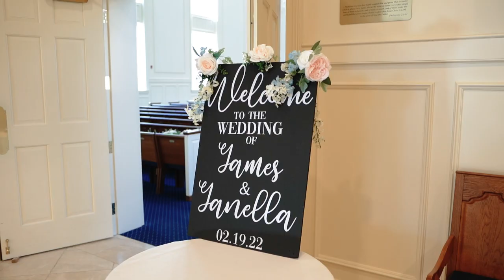James & Janella's Wedding Highlight | Founder's Inn and Spa | Virginia Beach Wedding Videographer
Wedding & Event and Commercial/Corporate Video Production Solution serving the Greater Hampton Roads, Virginia including:  virginia beach, chesapeake, hampton, newport news, norfolk, portsmouth, and suffolk.  We also serve Richmond, D.C. Maryland, and the Outerbanks and surrounding areas.